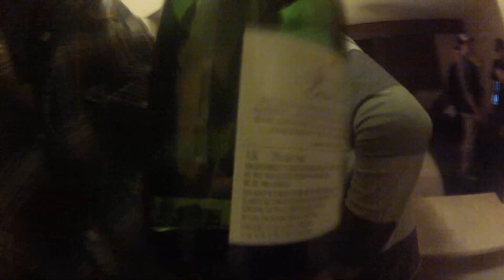DizeFilms - Episode 6 - Melting snow madness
Song; - Monster - Approaching Nirvana
- Flux Pavilion - Do Or Die (feat. Childish Gambino)
Camera: Nikon d5200 & Gopro Hero 2